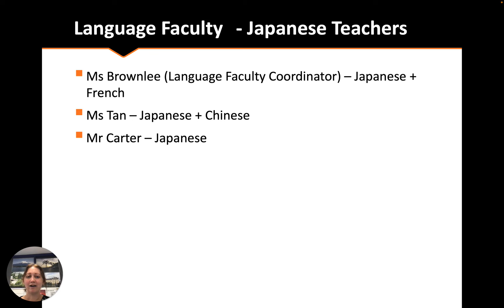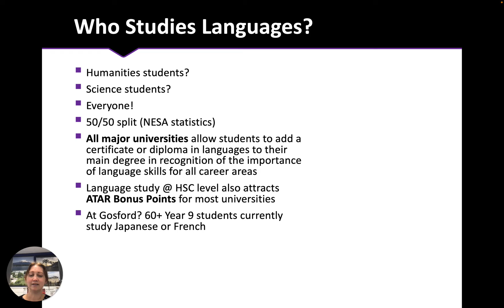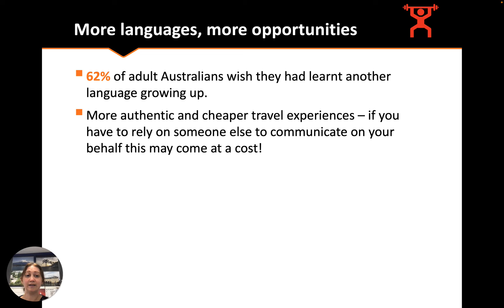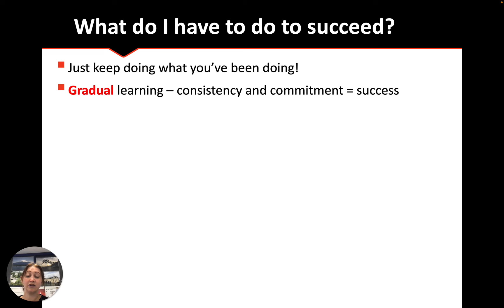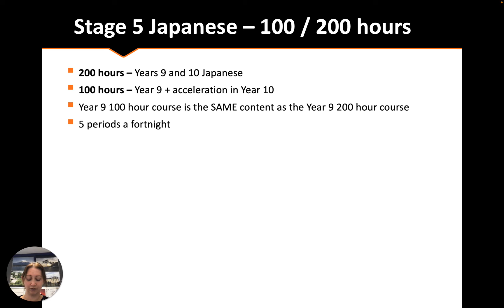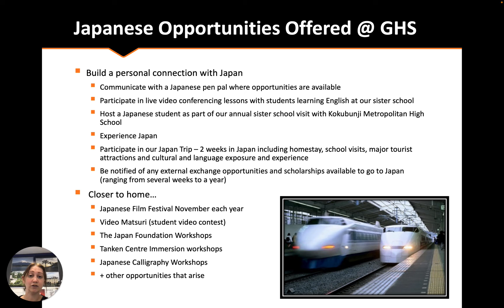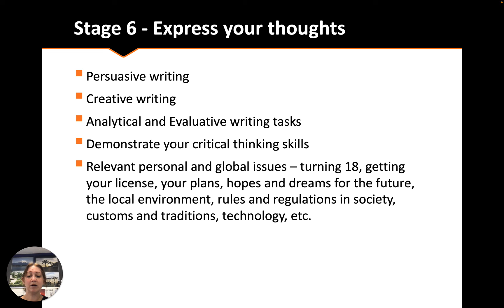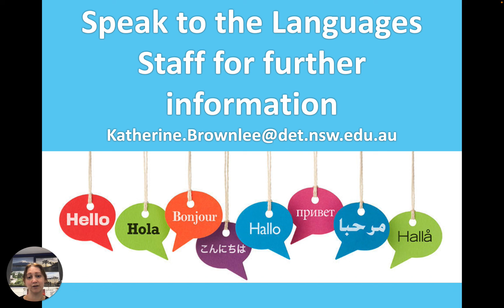Year 9 Japanese 2023 20 July 2022